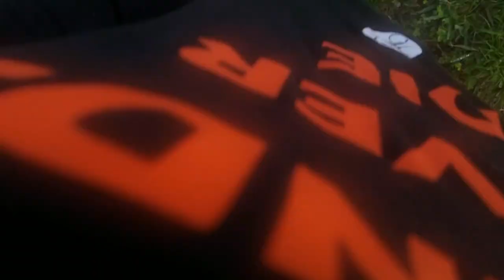Exotic Pond Fish Prank Gone Wrong!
BOOYAH!